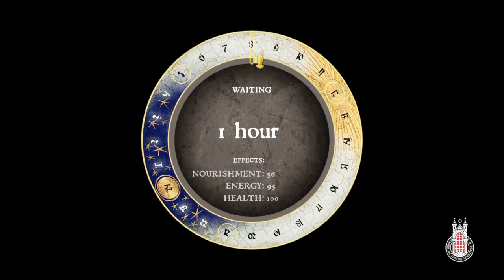KC:D strange horse bug ps4